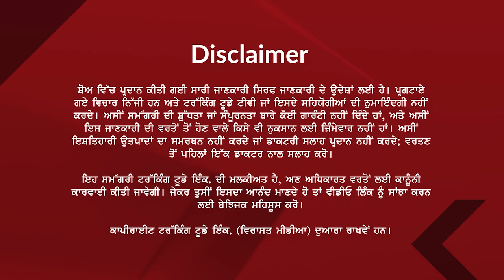The Yaad Open Mic | Difference Betwen ASHA Workers & Midwives | ਭਾਰਤ ਤੇ ਯੂਕੇ ਹੈਲਥਕੇਅਰ ਸਿਸਟਮ ਚ ਤੁਲਨਾ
The Yaad Open Mic || Interview with Sardeep Kaur || Virasat Tv